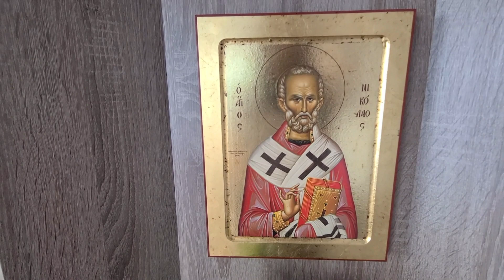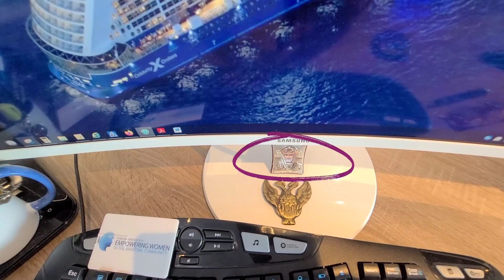Episode 10: How I Sea It- Saint Nicholas, The Patron Saint of Seafarers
Today is December 6th, and for many, the celebration of Saint Nicholas Day.  St. Nickolas, a.k.a. Kris Cringle, Santa Claus, or the jolly fellow in a red suit, but to many of us he is known as a patron saint and protector of Seafarers.
St. Nicholas brings tradition, protection and comfort onboard our ships.  And that's how I 'sea' it!